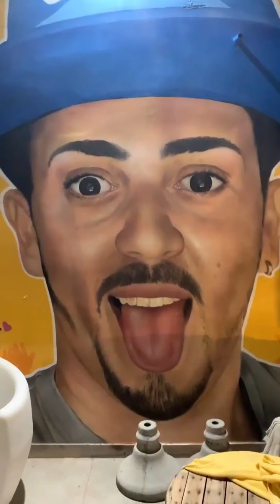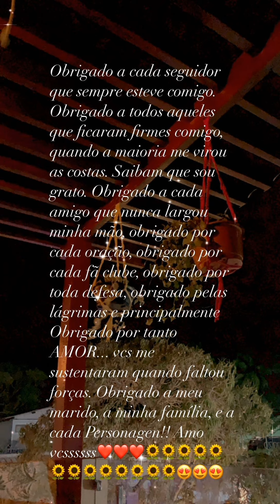19 MILHÕES DO CARLINHOS MAIA !!! 🌻🌻🌻